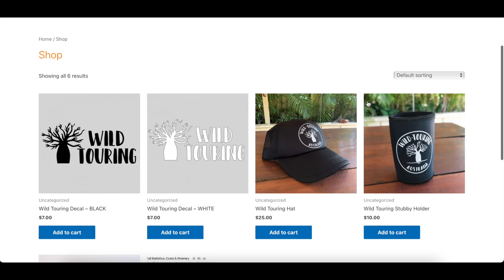South West Tinny Camping || PART ONE - Finding camp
What a blast! My first tinny/dinghy camping trip!

This episode I head down the Donnelly River (South West, WA) in my brand new tinny with Pete from WA Camping Adventures and Adam from @west_way_escapes.

We find a cracking campsite at the mouth of the river, do a bit of fishing and get some coals going for a big cook up!

Next episode is jam packed with fishing, boating, a thunderstorm that rips our camp apart and a drone lost to the sea :(

Cheers!

HUGE thank you to all our new Patrons! If you'd like access to exclusive content, free merchandise and support growth of the channel, check out how you can get involved;

We trust our Pedders GVM+ Upgrade to get us there and back again in comfort!

For the coffee beans or hand grinder that we use -

For travel buddy accessories like the roasting tray/trivet and insulated door we use - check out

Get yourself a set of epic LED driving lights like ours from Stedi

We rely on our Runva 11xp Premium Winch to get us out of trouble -

A UHF is essential for travelling Australia, Oricom are the cutting edge of consumer communication with their Dual Receive technology